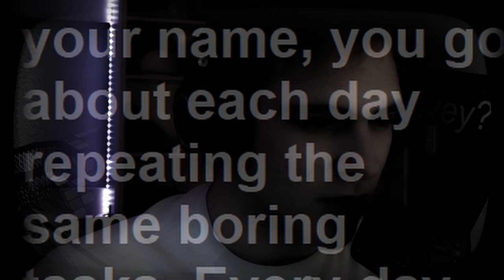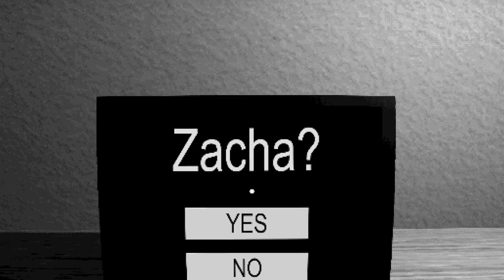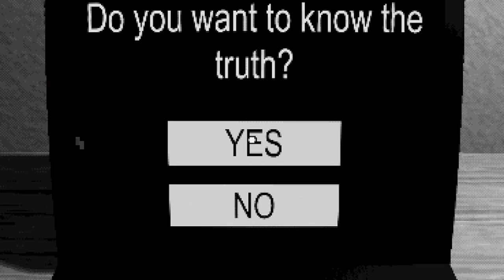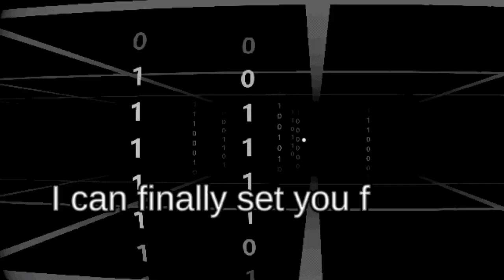It Knows Too Much | Start Survey?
A game in which you sit at a desk and answer the questions prompted to you. Why are you answering these? Why are you here? Can you answer these questions wrong? Does any of this exist?